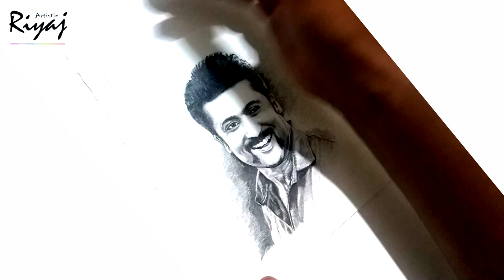SUPERSTAR SURIYA | Singham Drawing | Realistic Portrait | Birthday | Pencil Sketch | Artistic Riyaj